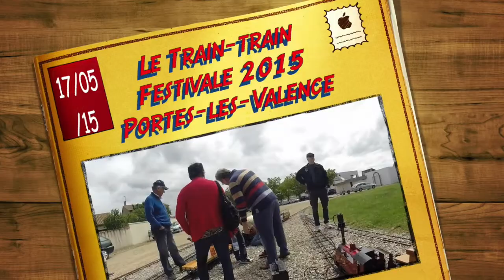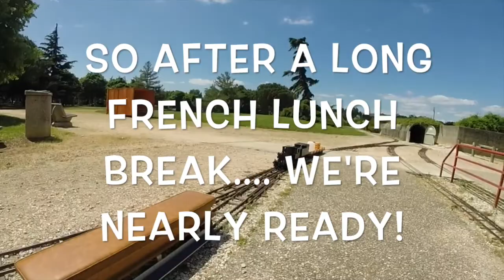Le Train train Festivale 2015 Portes les Valence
Here we have footage from the 2015 Train-train festival. N°88 put in her best performance to date under my ownshership after extensive mods were made to wagon and a new livery applied. Enjoy!